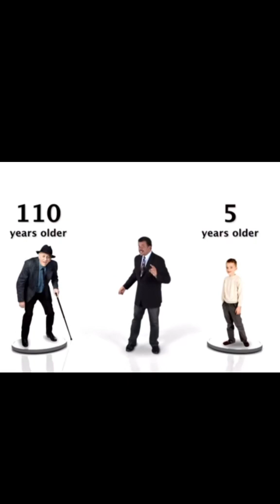The Twin Paradox theory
Ever heard of the Twin Paradox? 🧍‍♂️🚀 One twin stays on Earth while the other travels through space—and comes back younger! This mind-bending idea from Einstein’s Theory of Relativity shows how time slows down at near-light speeds. Discover how space and time warp our reality. Perfect for science lovers in the US 🇺🇸 and India 🇮🇳!